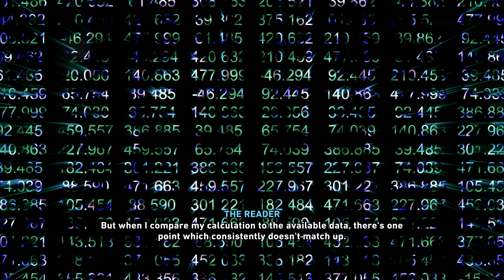Assassin's Creed: Infinity - Modern Day Intro [Concept]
Fan made present-day opening of Assassin's Creed: Infinity. I actually used a cutscene from The Talos Principle II and replaced the original voice with Desmond Miles.